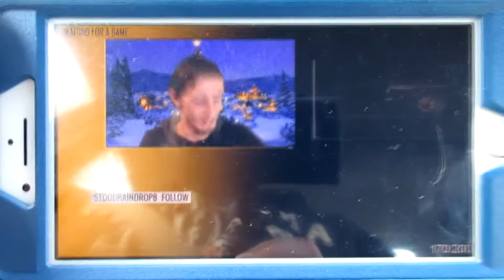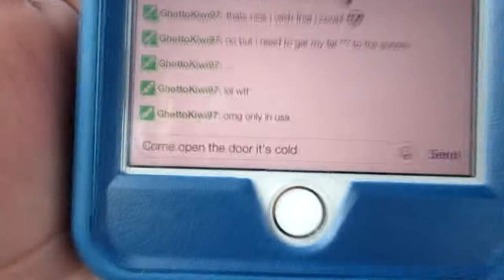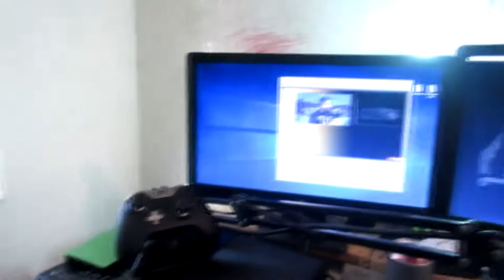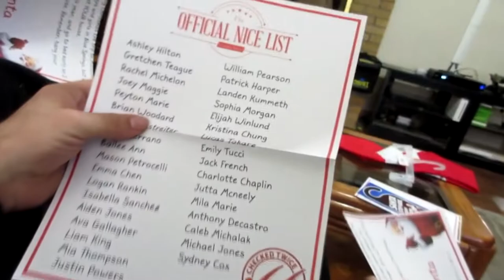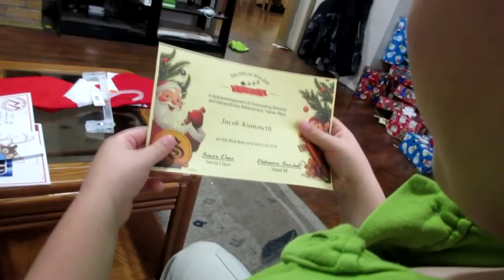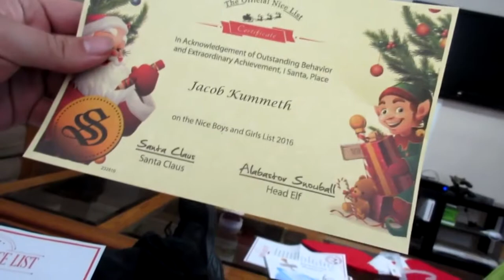Ep 52 Vlog Santa is real